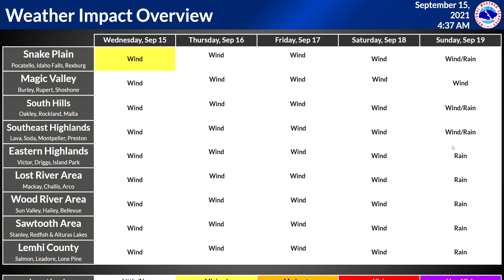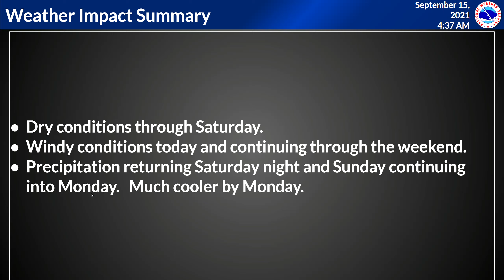9/15/21 Hazard Briefing - Windy today. red flag/wind advisory